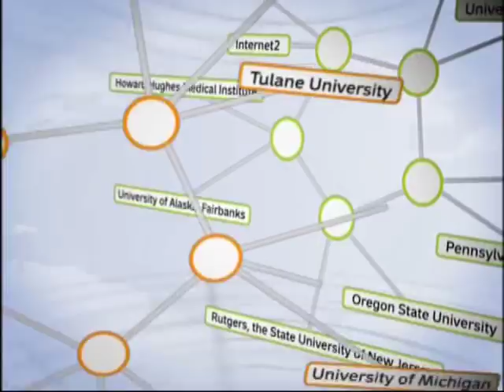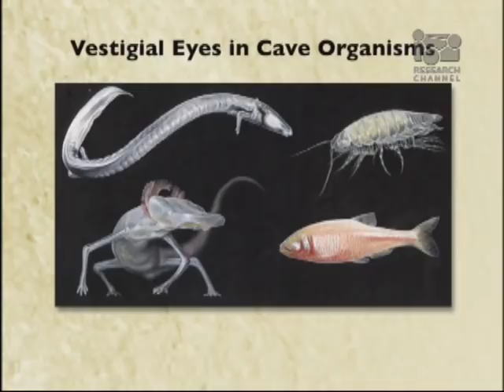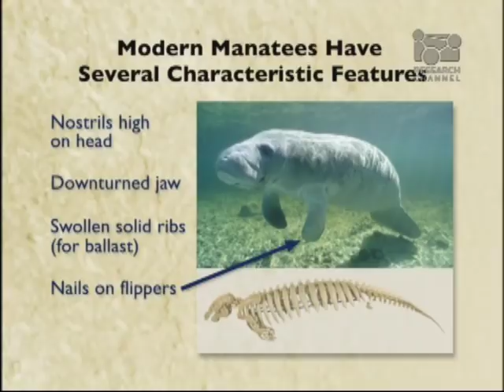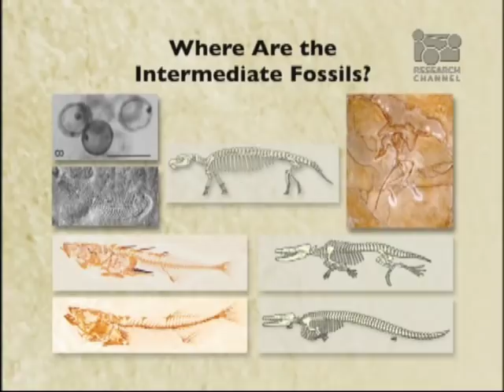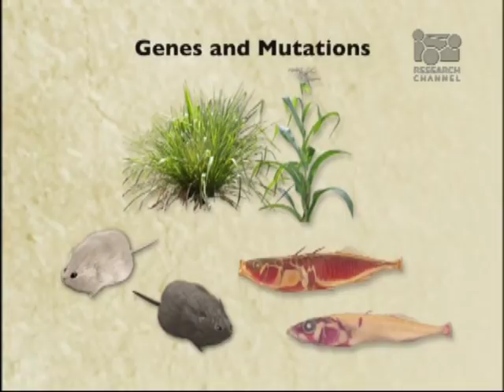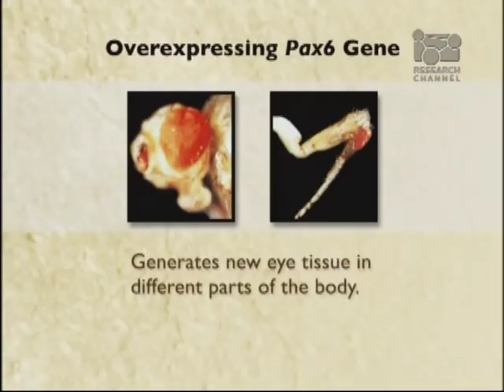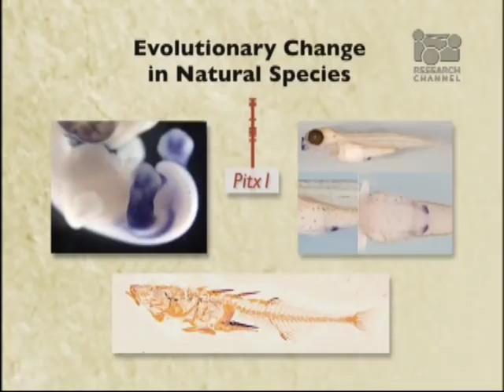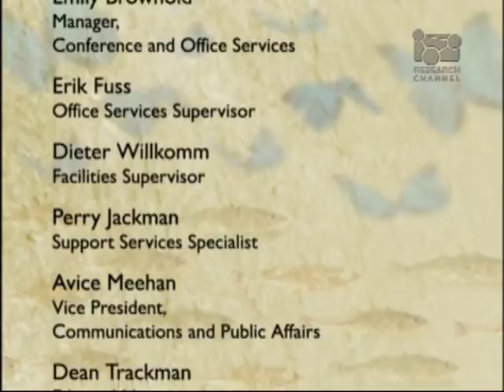Fossils, Genes, and Embryos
David Kingsley, Howard Hughes Medical Institute Investigator, explains how many key developmental genes are conserved among animals that look very different. Learn about specific developmental regulators help define larger body regions, such as heads and tails or the left and right sides of the body and what recent studies have identified as important genes that direct embryonic development.